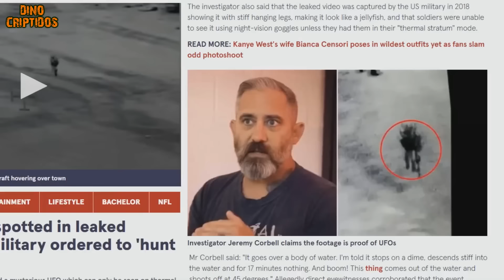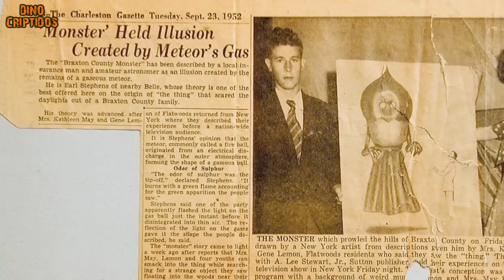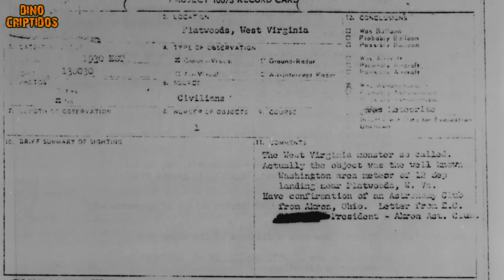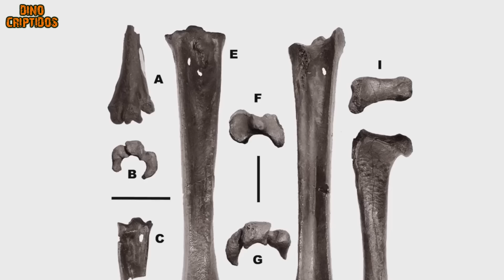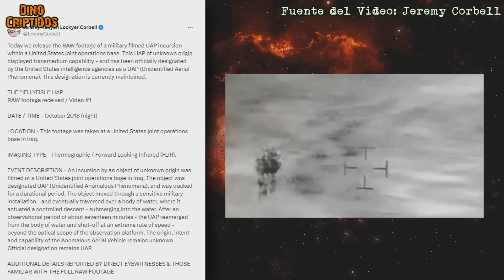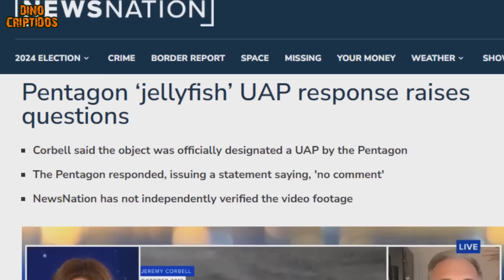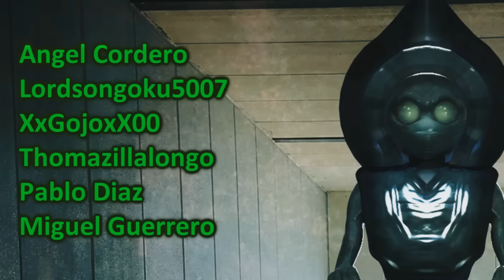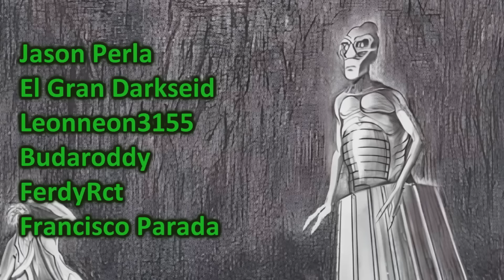MONSTRUO DE FLATWOODS y EL OVNI MEDUSA | Criptozoologia | Ufologia | Misterios (REEDITADO)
Temporada 10 - Episodio 06: (Reeditado) En los años 50s ocurrió uno de los casos mas extraños relacionados con encuentros con criaturas extrañas. El Monstruo de Flatwoods parece un ser salido de una película de ciencia ficción, pero recientemente un video desclasificado parece demostrar que esta criatura pudo ser real, y es el llamado Ovni Medusa!